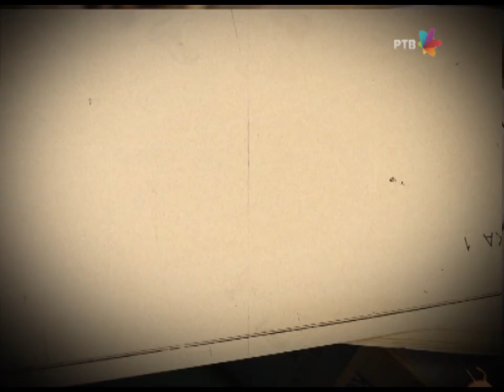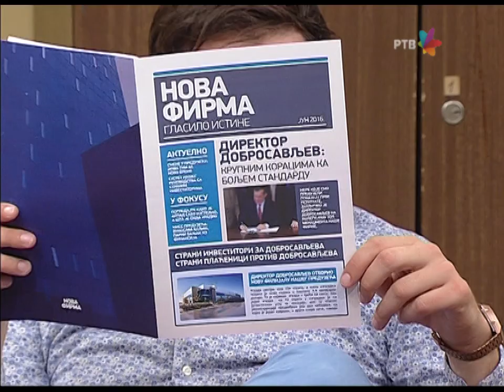DRŽAVNI POSAO [HQ] - Ep.753: Nova firma (16.06.2016.)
Na vašim kioscima potražite prvi broj "Nove Firme"...

Saradnik na scenariju: Mladen Urdarević
Reditelj: Stojče Stoleski
Urednica: Mara Skendžić-Reljić